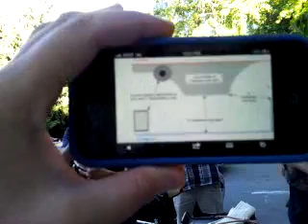Vigil Strategy meeting part 2 August 30, 2012 544pm